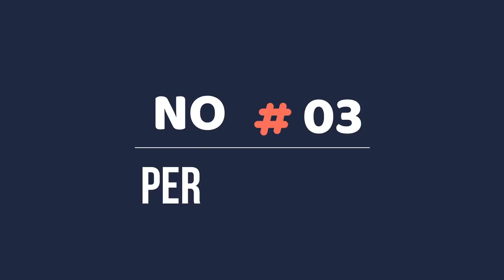16 Best Cat Breeds For First Time Owners - Best for Beginners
If you have always wanted a cat but have never owned one, then you should select a cat breed from the best cat breeds for first time owners. All cat breeds vary in temperament and care requirements, so some cats are much easier to care for than others.